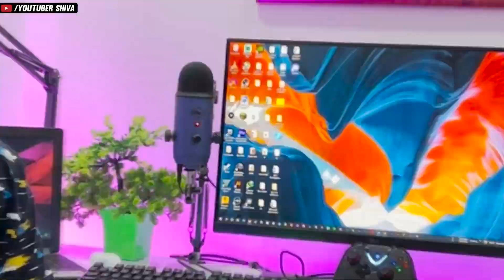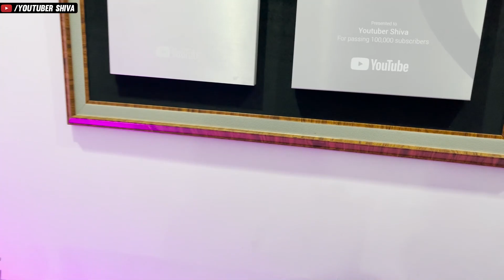MY SETUP TOUR 2022 🔥 1000 BILLION DIRHAM SETUP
My Super Beast Gaming PC Parts with Best Buying Links
CPU – AMD Ryzen 7 3800X
if not available then buy AMD Ryzen 7 3700X
Graphics CArd Nvidia GTX 1650
My Dream Graphics CArd
My Cabinet Lian Li Pc O11 Dynamic XL
if not available
Best Gaming Cabinet
Cabinet Fans Deepcool CF 120 Plus
Power Supply Corsair 750 Watt
My Gaming Monitor LG Ultragear
RGB RAM Trident Z
Harddisk Seagate Barracuda
NVME ssd Samsung 500 GB
Motherboard MSI MAG x570
Sata SSD Samsung 500 GB
Shiva Dubey Youtube/Gaming/Streaming Setup
Main Mic
Best Mic
Gaming Headphone
Bluetooth Headphone
Gaming Chair
Mouse 8k Razer Viper
AC (Air Condition)
RGB Background Lighting
RGB Tubelight Wipro
My Mattress
My Streaming Setup
Gaming TABLE - Khud Banvaya hai Bhai, Online nahi Milega

My Complete Gaming/Streaming/Youtube Setup

My Dream Gaming Cabinet
My Gaming Monitor
My Gaming Chair

About : Youtuber Shiva for Youtubers, Gamers, Gaming Pc Builders & for